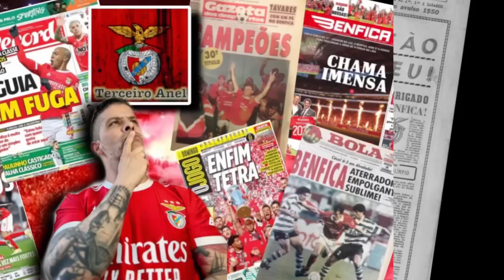BENFICA-REVISTA IMPRENSA: 8 Setembro 23, BENFICA COM AMBIÇÃO EUROPEIA PREOCUPADO COM CENTRALIZAÇÃO!